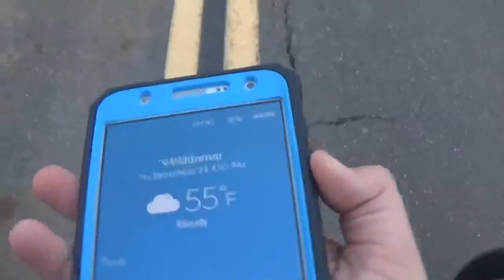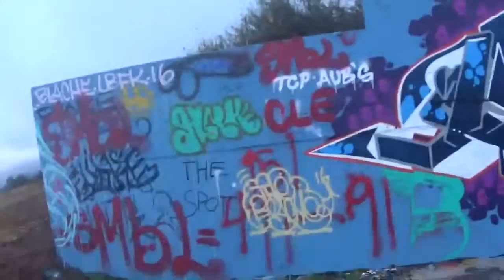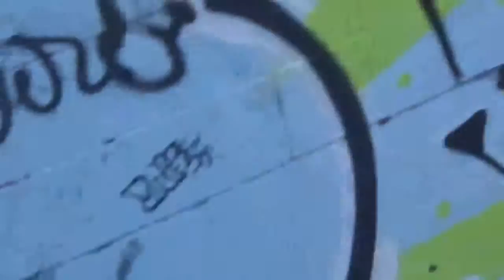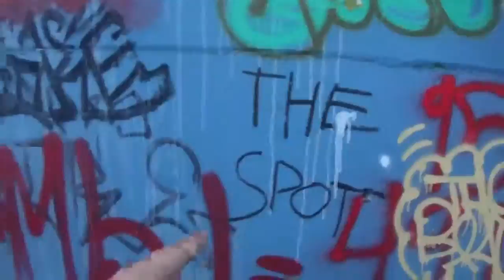My Edited Video